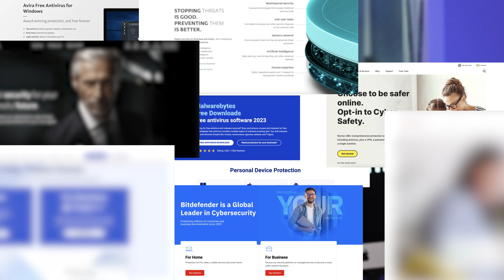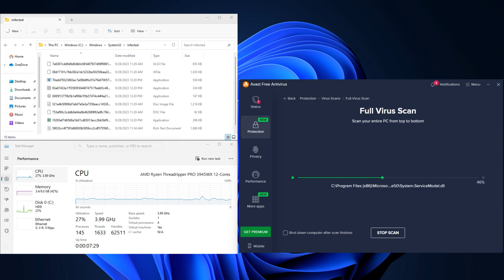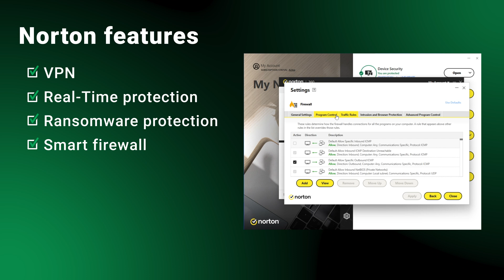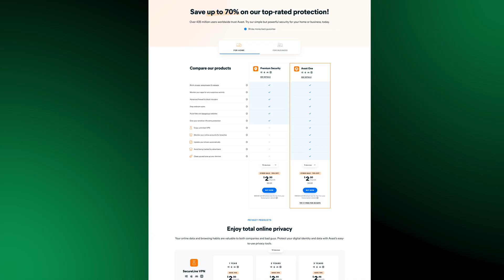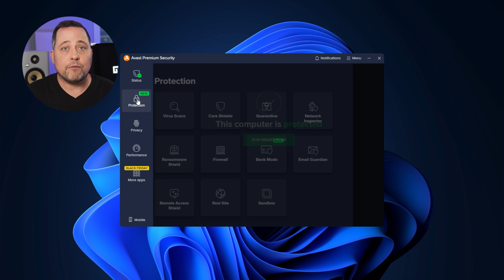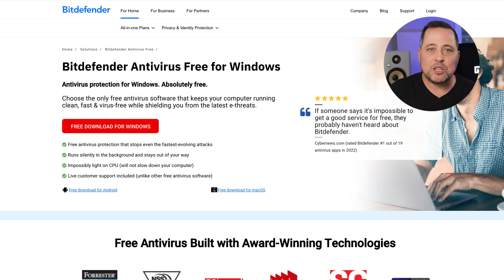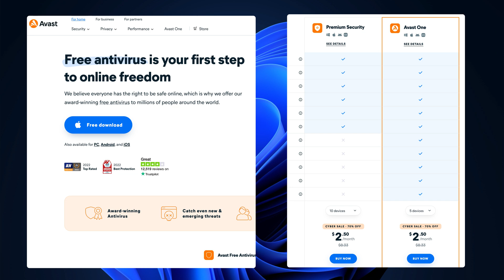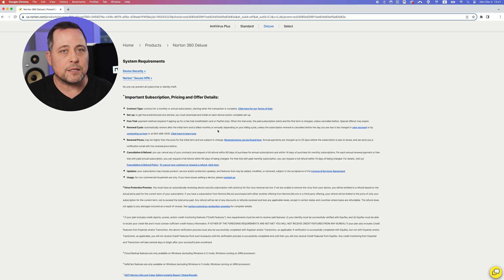Avast vs Malwarebytes vs Bitdefender vs Norton | The Ultimate Comparison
🔥 Get the very best antivirus 2026 discount deals right now 🔥

Bitdefender vs Norton vs Malwarebytes vs Avast - Independent Testing

🔎 I want to check the general consensus of all these antiviruses. Let's take a look at independent testing reports. There are currently two biggest companies that do this - AV-Test and AV-Comparatives. Let's start with the AV-Test, they judge 3 categories - protection, performance, and usability. Avast and Bitdefender scored perfectly in all 3 categories. Norton got a slightly lower mark in performance, and Malwarebytes was slightly lacking in protection.

🔎 AV-Comparatives looked at online and offline detection rates and false positives. And 2 of these antiviruses got the highest Advanced+ title. Norton had just an Advanced Award because it identified a few more false positives. Strangely there are no AV-Comparatives tests on Malwarebytes… After looking at all this data, it seems like all 4 antivirus providers are leading the market and will give you great protection… but let's run some tests on our own.

Avast vs Malwarebytes vs Bitdefender vs Norton — My Testing

🔎 I added 10 malware files and ran a full scan. Avast did the best in this regard, catching 9 out of 10 files. The scan itself was surprisingly light on my system, using only around 30-40% of CPU and taking around 10 minutes, so overall, impressive results. Norton and Bitdefender caught 8 out of 10 files. Malwarebytes was a bit of an exception because it only found 7 files while the scan took the longest, nearly half an hour. And it also used ALL of my CPU. Malwarebytes is very taxing on the system yet the detection rate is a bit lower. Both Norton and Bitdefender used around 60% CPU and were finished in less than 10 minutes. If we add everything up, it seems like all 4 competitors offer similar top-class security.

Malwarebytes vs Avast vs Bitdefender vs Norton — Ease of Use

🔎 If you look at Norton dashboard itself it is clean and simple. It's a polished and professional interface that’s maybe a bit TOO professional… Creating a learning curve, that might not be what you're looking for. I love how much I can adapt Norton to my needs, but to be fair, I have 2 small gripes. One, Norton keeps opening new windows for most of its tools, and your screen can become cluttered easily. Two, Norton’s interface makes quite poor use of screen real estate, with a lot of white space.

🔎 If Norton seems like a bit too much for you, Avast should be right up your alley. It has a user-friendly interface that alerts me about any threat to my device. Everything is a bit simplified compared to Norton's UI. In some places, it can feel a bit TOO simplified, but other than that, it works great.

🔎 Bitdefender probably has my favorite approach to controls. It offers light and black-colored flat user interfaces that match well with Windows and modern design trends. It’s nicely laid out, with a large banner showing protection status and smaller modules for specific security areas. It's not as minimalistic as Malwarebytes, but it has better navigation than Norton. I will say that there are a lot of features and it can be a bit daunting, but most tools and settings have useful explanations.

00:00 Intro
0:24 Independent Testing
1:27 My Testing and Results
2:49 Security and extra features of Norton
3:36 Extra features and security - Malwarebytes
4:25 Bitdefender security and extra features
5:14 Security and Extra Features - Avast
6:04 Avast vs Malwarebytes vs Bitdefender vs Norton - Ease of Use
8:35 Pricing and plans - Bitdefender
9:30 Malwarebytes price
10:38 Plans of Avast
11:36 Norton plans and pricing
12:40 Conclusion